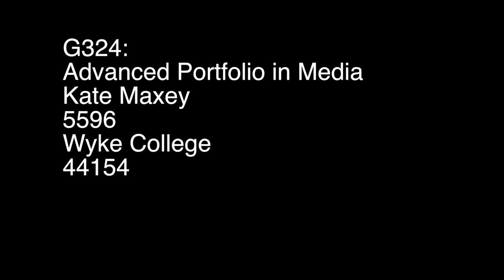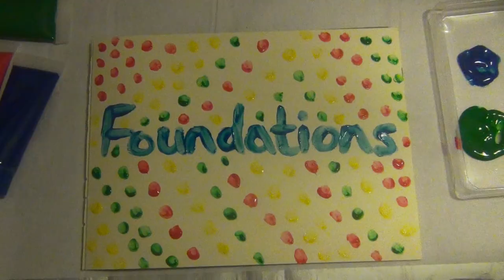Final Music Video